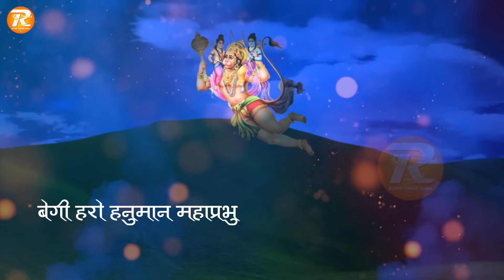कृपा करो महाराज - Rohit Tiwari Baba - Jai Jai Jai Hanuman Gusai - Kripa Karo Maharaj -Hanuman Bhajan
Song: Kripa Karo Maharaj
Singer: Rohit Tiwari Baba (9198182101)
Lyrics: Traditional
Music Director: Rohit Tiwari Baba
Recording: Aadya Music Studio Robertsganj,Sonebhadra,UP
Digital : Aadya Music Studio (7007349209)
Producer : Seema Tiwari
Music Label : Rohit Tiwari Baba

Lyrics:
दोहा – बेगी हरो हनुमान महाप्रभु,
जो कछु संकट होय हमारो,
कौन सो संकट मोर गरीब को,
जो तुम से नहीं जात है टारो || ||

कृपा करो महाराज ||
जय जय जय हनुमान गोसाई,
कृपा करो महाराज,
कृपा करो महाराज || ||

तन में तुम्हरे शक्ति विराजे,
मन भक्ति से भीना,
जो जन तुम्हरी शरण में आये,
दुःख दरद हर लीना, हनुमत,
दुःख दरद हर लीना,
महावीर प्रभु हम दुखियन के,
तुम हो गरीब निवाज, हनुमत,
कृपा करो महाराज || ||

राम लखन वैदेही तुम पर,
सदा रहे हर्षाये,
हृदय चीर के राम सिया का,
दर्शन दिया कराए, हनुमत,
दोऊ कर जोड़ अरज हनुमंता,
कहियो प्रभु से आज, हनुमत,
कहियो प्रबु से आज, हनुमत,
कृपा करो महाराज || ||